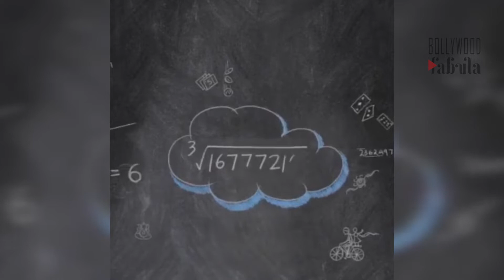Shakuntal Devi Teaser Trailer review - Vidya Balan | Anu Menon | Mathematics Genius - Movie News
जानिए कोविद वैक्सीन का सच इस वीडियो में Shakuntal Devi Teaser Trailer review - Vidya Balan | Anu Menon | Mathematics Genius - Movie News